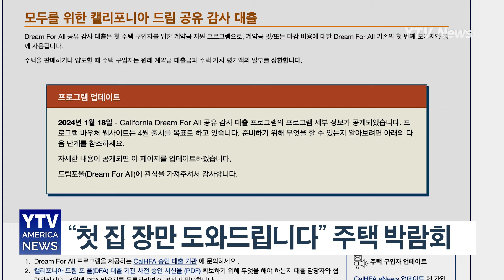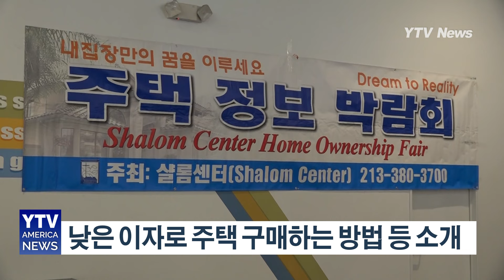주택구입 정부 무상지원금 "11만5천 달러 받으세요” 정부 지원금 신청 부동산 박람회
지난해 80여명의 첫 주택 마련을 도와준 YTV-샬롬센터 주택 부동산 박람회가 이번 주말 또다시 찾아옵니다

이번 박람회는 특히, 기대가 큰 캘리포니아의 다운페이먼트 지원 프로그램 ‘드림 포 올’에 대해서도 궁금증을 해소할 수 있는 좋은 기회입니다

이번 박람회에는 주 정부, 시 정부 관계자가 초빙 돼 주택 마련에 도움을 줄 예정입니다

다양한 보조 프로그램들을 저렴한 이자로 연결할 수 있도록 은행 관계자들도 함께해 한인 주택 구매 희망자들과 소통의 시간을 가질 예정입니다

내 집 마련의 꿈을 현실로

제3회 YTV샬롬센터 주택 부동산 박람회는 오는 17일 오전 10시 오렌지 카운티 미주비젼교회에서 열립니다

YTV News on 연합뉴스TV 2024년 2월 13일 (화)